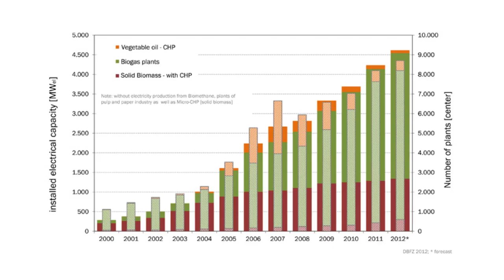4h48m40s00f Germany Keeps Burning More Biomass - Germany to Miss 2020 Emissions Target - TR2016a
Germany is a nation building transmission lines, and storing energy, and deploying renewables from one end of the country to the other. Despite all this, they burn more and more biomass every year and will miss their 2020 carbon emission target. If we are going to dismantle everything and replace it with something different, let's first make sure that different thing is better. -Gordon McDowell